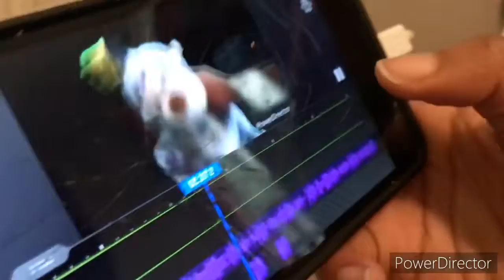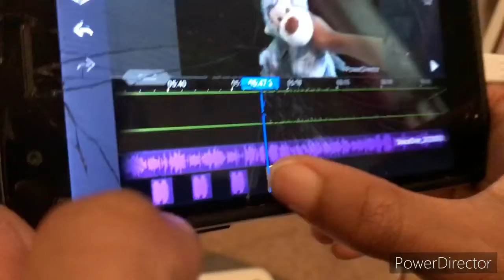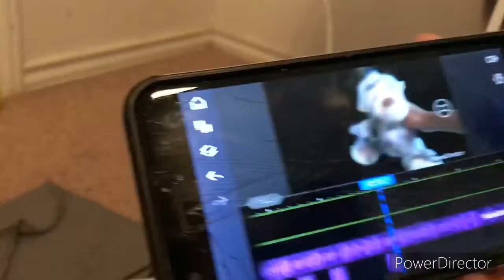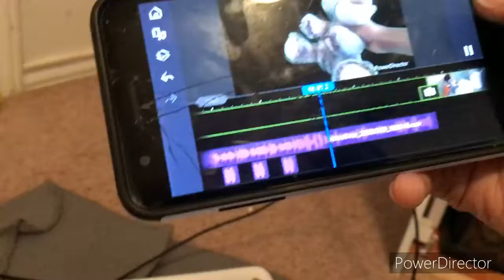Showing off my editing skills!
This is me editing the rap of dan from dan the rapper